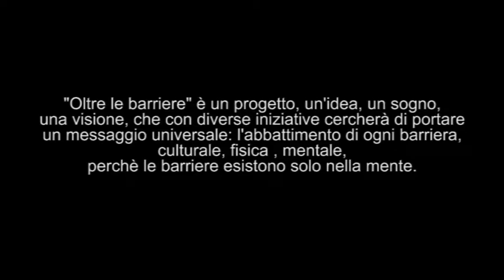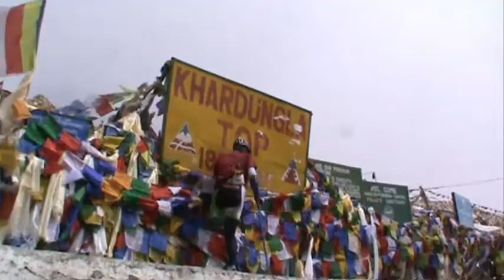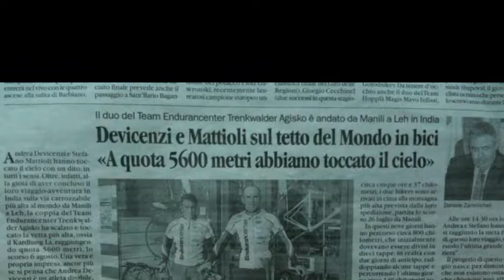In vetta al Kardlung La a 5.602 metri in mtb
700 chilometri sulla strada carrozzabile più alta del Mondo situata in India.